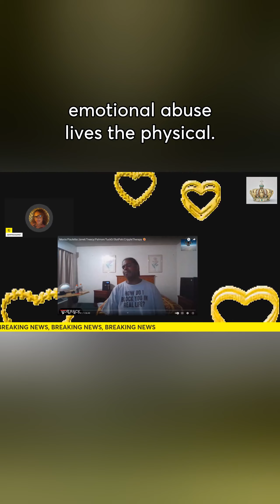PSA MESSAGE/DUST ROCK SMORES/ ROACH ROB RACK IS OBSESSED W/EMPRESS JANET/ NEW ERA KANG IS MY MAN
$EMPRESSJANET